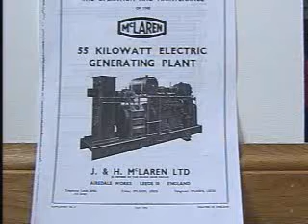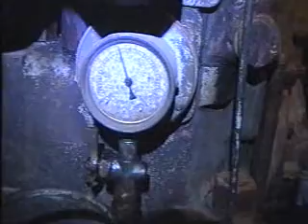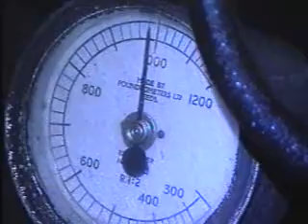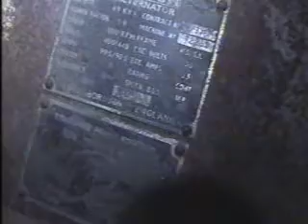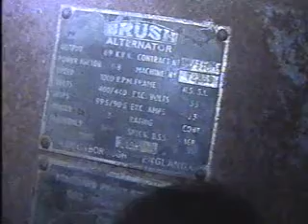Mclaren diesel generator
this is my Mclaren 55 kilowatt (69KVA) Brush generator set. it is a four cylinder 16 valve twin port engine rated at 88 horse power @ 1000 rpm. it has a displacement of around 14 litres and it was built in 1951